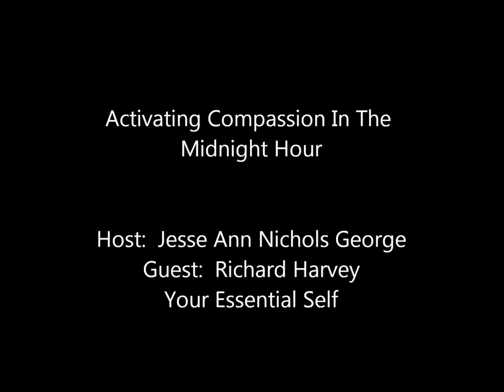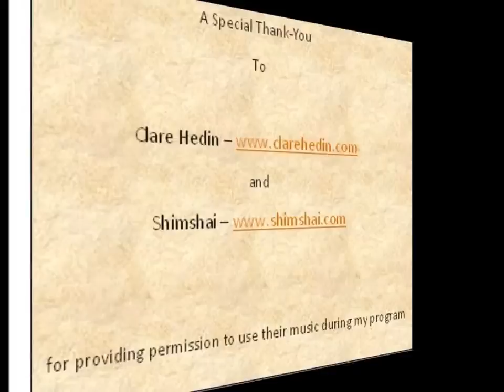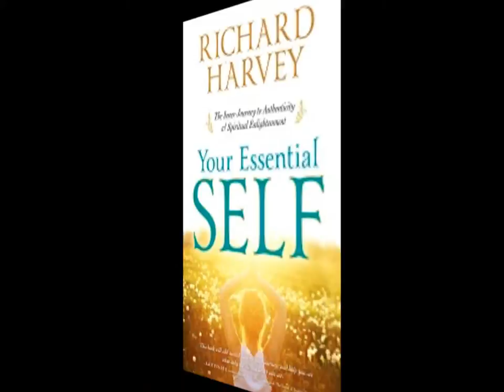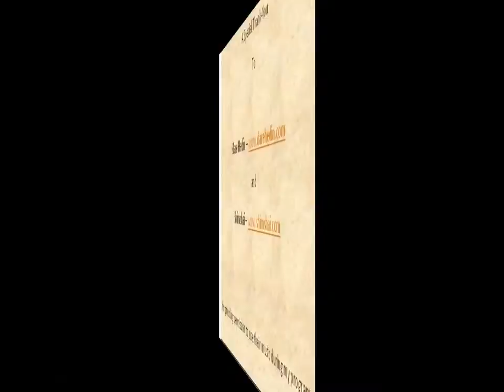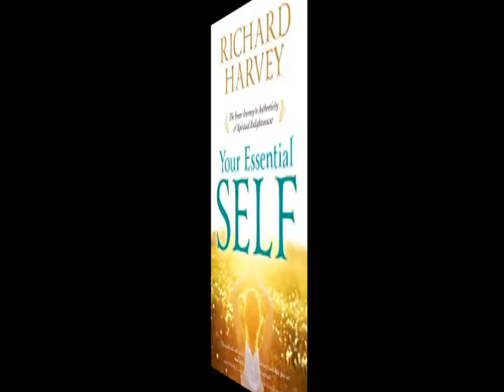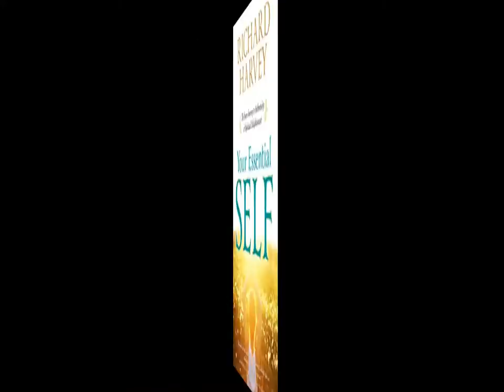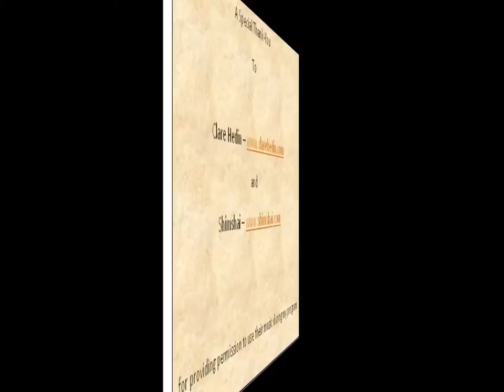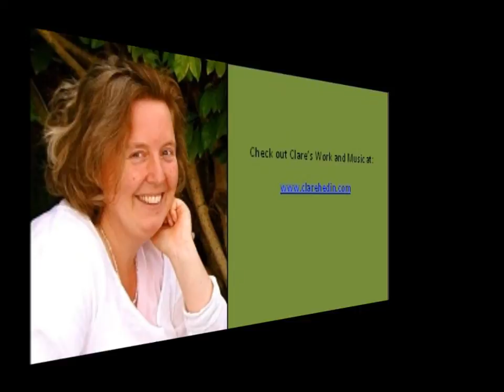Richard Harvey - Essential Self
Jesse interviews Richard Harvey -- Richard is a psychotherapist, author and spiritual teacher.  He is the founder-director of Therapy and Spirituality, a personal and spiritual growth center situated in the Sierra Nevada Mountains in Spain.  His background is in Humanistic and Transpersonal psychologies, Taoism and Zen.  He is trained in western psychology and eastern meditative methods, psycho-spiritual psychotherapy and bodywork.  He is the author of "The Flight of Consciousness" as well as several other books and articles focused on realizing our true selves, his innovative approach to human development, The Three Stages of Awakening is discussed in his latest book "Your Essential Self" which will be published by Llewellyn Worldwide in July 2013.  We will be looking at his work of blending therapy and spirituality to help people release restrictive emotional-behavior patterns, and embrace positive opportunities for growth and change.